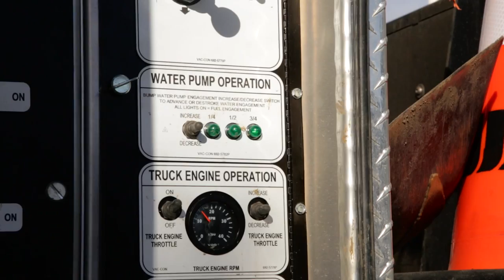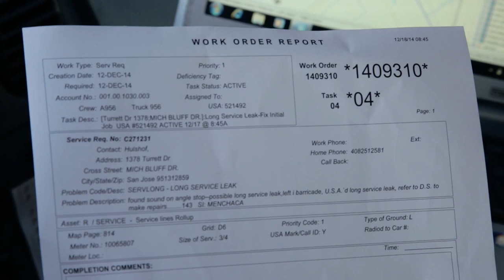Job Profile - Distribution Systems Department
The video outlines what it's like to work in our Distribution Systems Department.